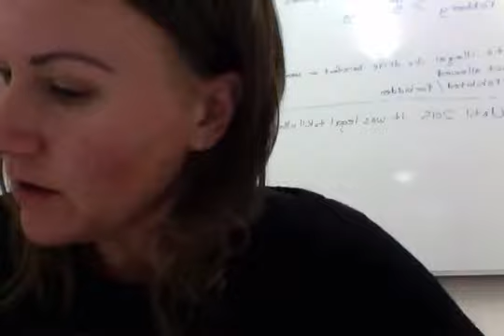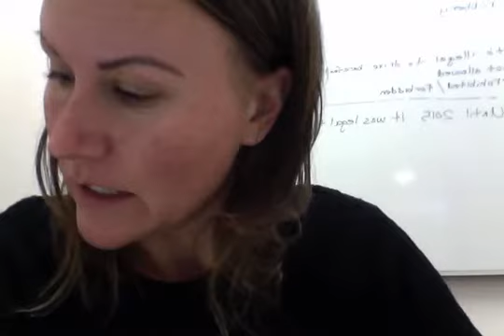Atton Ivan Yara 1 11 19 at 11 45 AM